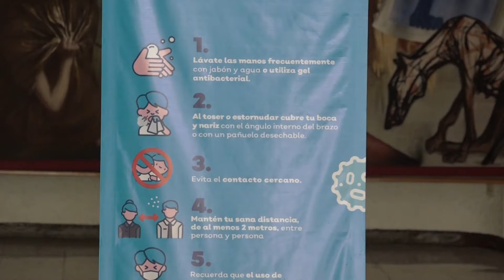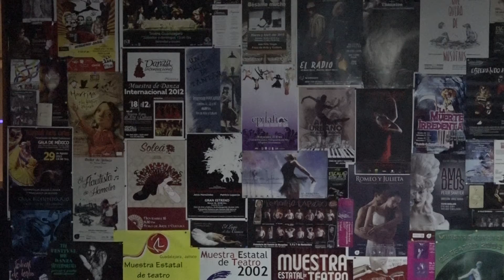Reviven los eventos culturales para Jalisco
Los espacios culturales regresaron a la vida. Después de algunos meses con suspensión de actividades, foros reducidos y algunos con actividades al aire libre, la mesa de salud decidió que era tiempo de que los actores, bailarines y bandas, regresaran a los espacios de arte que tiene el estado, con un aforo del 75%.